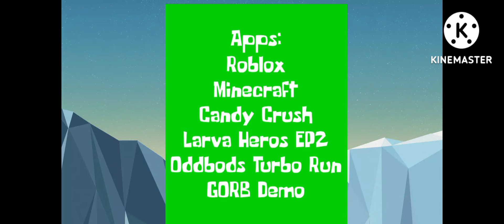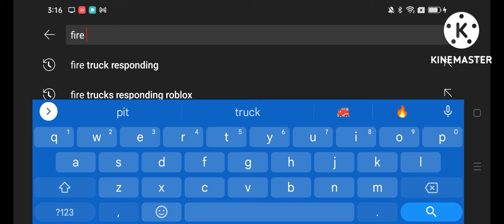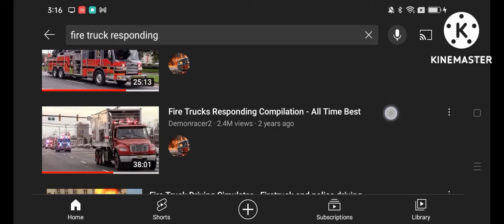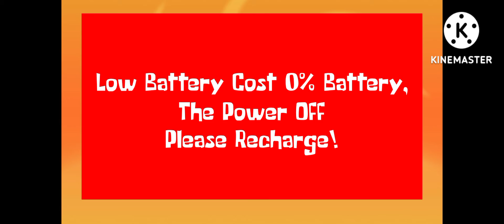Super Mobile Extreme Grand V3 Low Battery